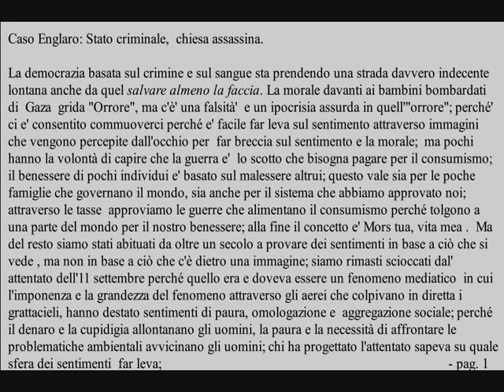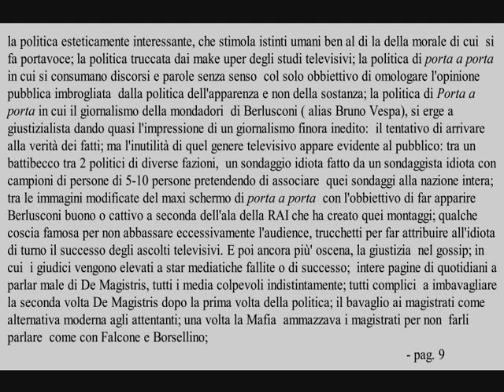Stato criminale, chiesa assassina.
Il video che mi hanno censurato e che ripubblico sullo stato criminale e la chiesa assassina (caso Englaro)
Per guardare il video in alta qualita':